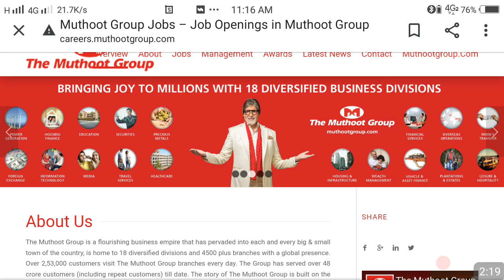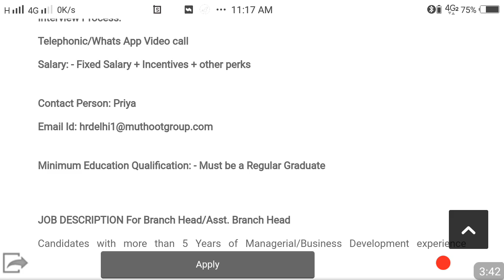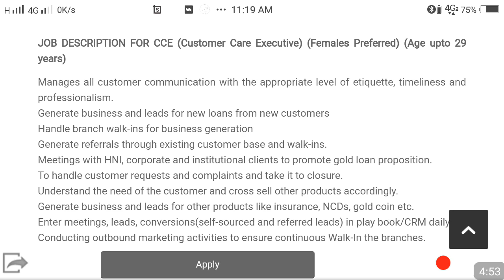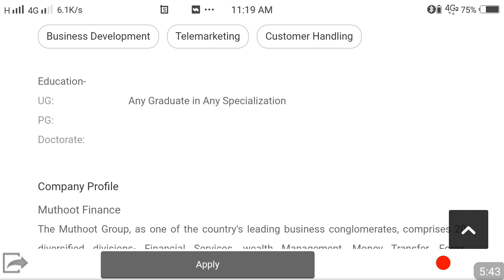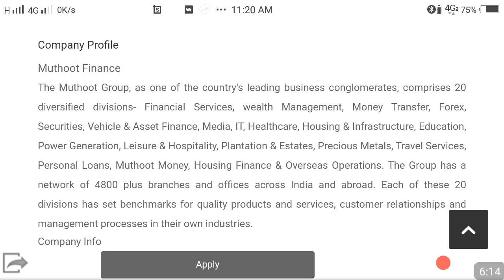Muthoot finance limited recruitment 2021 | private company jobs | private job | job for freshers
Hello friends, welcome to my YouTube channe